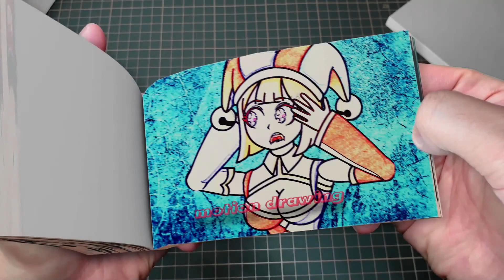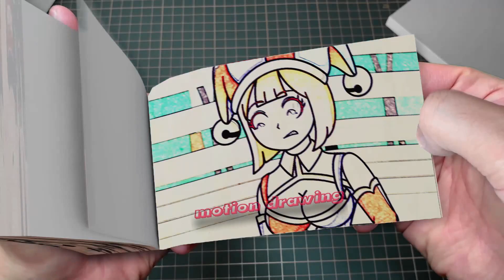205 41 Baby Jax, Where Are You- Please - THE AMAZING DIGITAL CIRCUS ANIMATION Flipbook